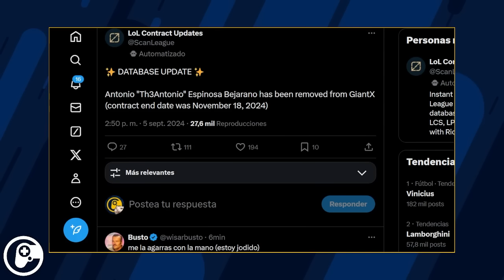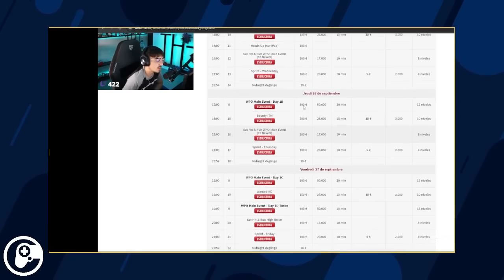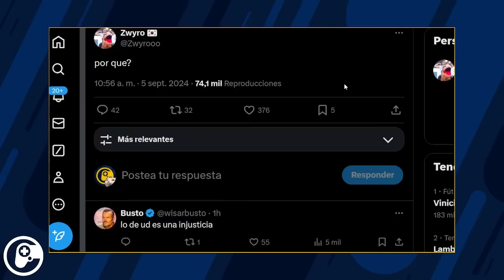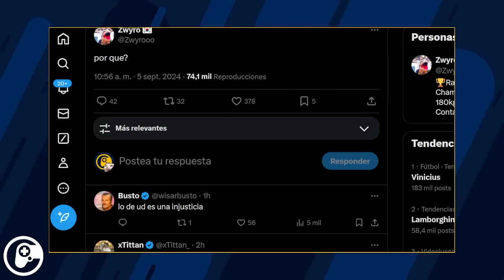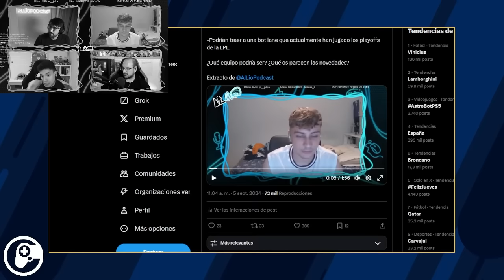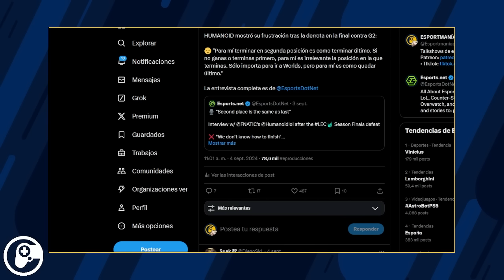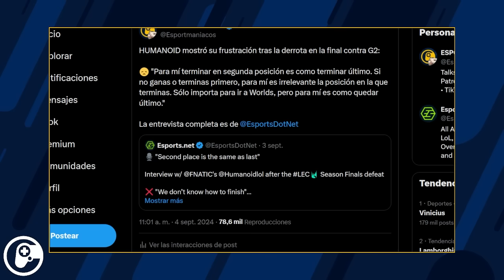¡¿TH3ANTONIO OUT?!, ¿ZWYROO FUERA de HERETICS?, ¿NUEVO EQUIPO en LEC 2025?, - Esportmaníacos 2101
Empezamos el programa con la última hora de Th3Antonio y su "finalización de contrato con GiantX en LEC. Luego hemos hablado del futuro de Zwyroo en Heretics tras un misterioso tuit, y hemos debatido sobre el posible comprador de la plaza de Rogue el año que viene. Terminamos con las declaraciones de Humanoid tras perder la final.

00:00:00 INTRO
00:14:30 PERKZ a un SHOWMATCH de CHINA
00:17:25 TH3ANTONIO "TERMINA" CONTRATO con GIANTX
00:30:40 ¿ZWYROO SALE o SE QUEDA?
00:52:20 NUEVO EQUIPO en LEC 2025 por ROGUE
01:22:55 HUMANOID HABLA tras la DERROTA